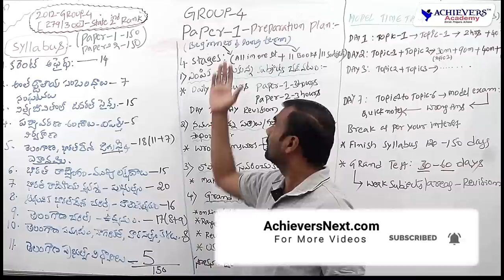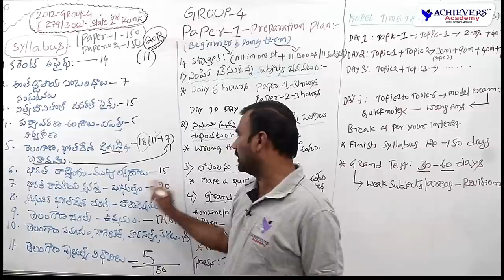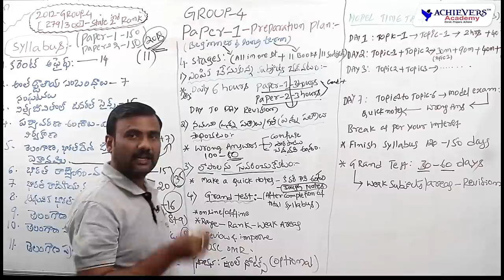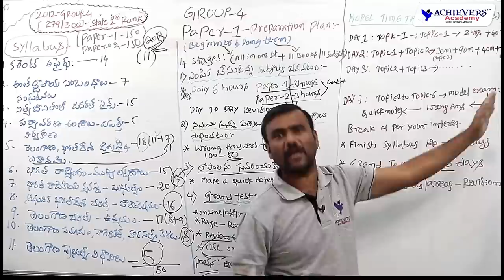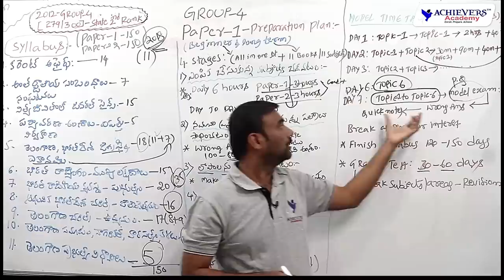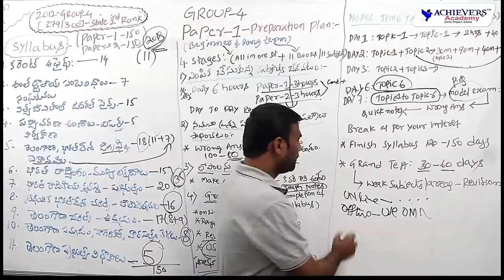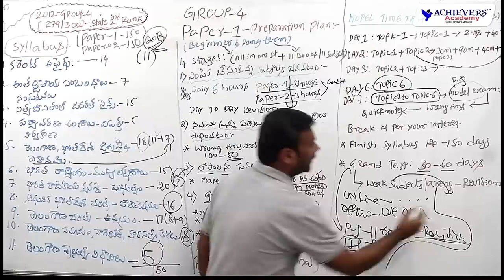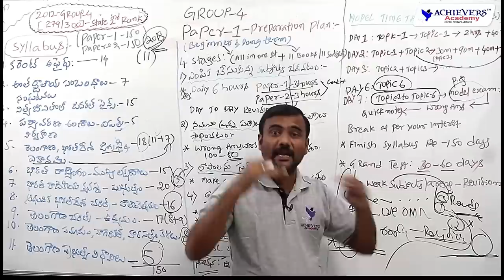How to Prepare for TSPSC Group 4 in 120 Days? గ్రూప్ 4 ప్రిపరేషన్ ప్లాన్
How to Prepare for TSPSC Group 4 in 120 Days? గ్రూప్ 4 ప్రేపరషన్ ప్లాన్
By Gande Srinivas, Group 4 State 2nd Ranker & Mentor @AchieverAcademy 🎯
🔴 Watch this video to know about TSPSC Group 4 Paper 1 General Studies including Group 4 Syllabus and Subject-wise weightage analysis, & preparation strategy, tips, and study plan to help you crack the TSPSC Group 4 Notification 2022 recruitment exam.

👉Link to Join TS Group 4 Classes in English

👉Link to Join TS Group 4 Classes in Telugu